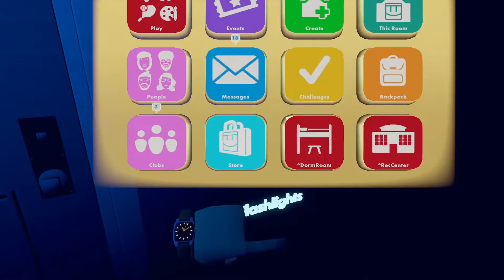Silent Hill Rec Room With the Whole Squad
Silent hill with my homies this game is scary af